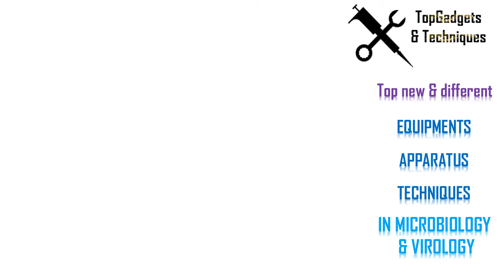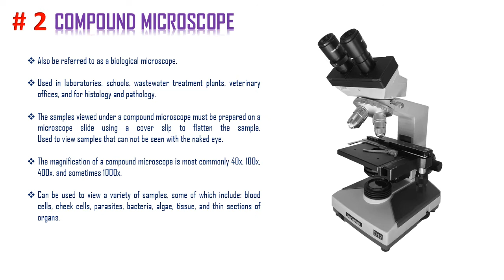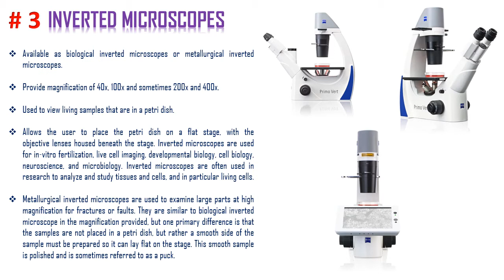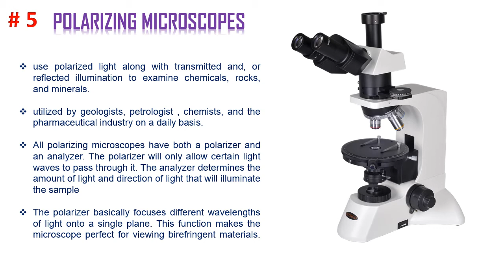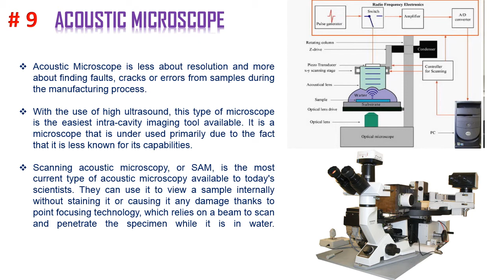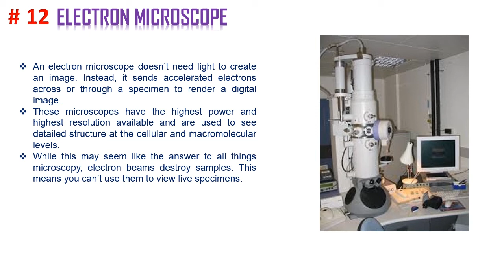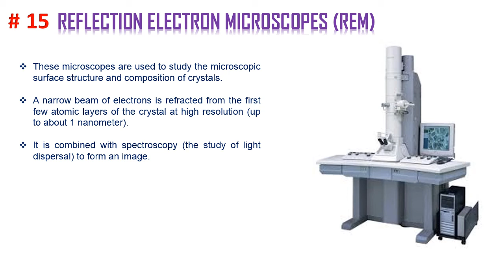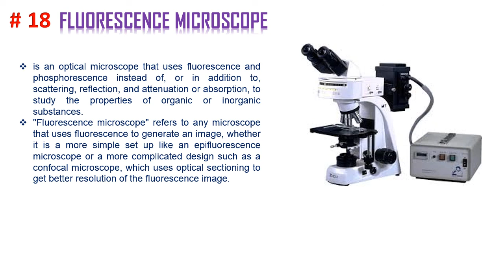നിങ്ങൾക്ക് അപരിചിതമായ 18 MICROSCOPES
ഹായ് സുഹൃത്തുക്കളെ,
ഈ യൂട്യൂബ് ചാനലിൽ വൈറോളജി, മൈക്രോബയോളജി എന്നിവയുടെ സൈദ്ധാന്തികവും പ്രായോഗികവുമായ വശങ്ങളുമായി ബന്ധപ്പെട്ട ഞങ്ങളുടെ അറിവും ആശയങ്ങളും ഞങ്ങൾ അപ്‌ലോഡ് ചെയ്യുന്നു.
അതിനാൽ ഞങ്ങളുടെ വീഡിയോകൾക്കായി തുടരുക ...
ലൈക്ക് ചെയ്യുക, ഞങ്ങളുടെ വീഡിയോകൾ പങ്കിടുക, ഞങ്ങളുടെ ചാനൽ സബ്‌സ്‌ക്രൈബുചെയ്യുക.
പുതിയ വീഡിയോകളെക്കുറിച്ചുള്ള ഞങ്ങളുടെ ചാനലിൽ നിന്ന് അറിയിപ്പുകൾ ലഭിക്കുന്നതിന് ബെൽ ഐക്കൺ ക്ലിക്കുചെയ്യുക.
Images and Clip arts credit:
The images used for creating this content where from google images which are in the category "Labeled for reuse with modification".